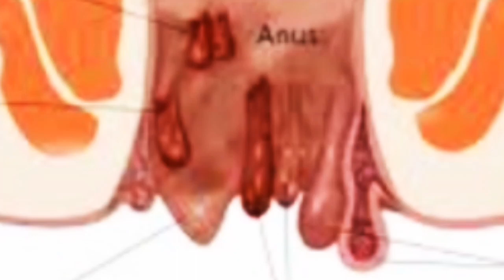लैट्रीन के बाद मिर्च बवासीर का पहला संकेत | primary symptoms of piles#Dr.Athar sherwani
यह मिर्च का अहसास कहीं आपका सुकून न छीन ले primary symptoms of piles#Dr.Athar sherwani

Bavasir/piles अजीबो गरीब दवा का नुस्खा फिर से आपकी सेवा में हाज़िर हैDr.Athar sherwani

Is video me bavasir yani pulse ka sabse as sardar ilaj bataya gaya hai.
Ek saal ki kathin mehnat ke baad aakhir hume kamyabi mili aur hum bavasir ki ek aisi dawa banane me kamyab hue jo har tareh ki bavasir ko puri treh jad se khtm kar sakti hai inshaAllah

Is dawai ka trial ek saal se chal raha tha jisme saikdon marizon par is dawa ko azmaya gaya
Aur result bahut chikane wale they sirf pehli hi khurak se bavasir ke rogiyon ko fayda hona shuru ho gaya aur 3 mahine ke ilaj se 80% log puri tareh theek hi gaye.20% weh log jo bhayankar tor par nashe ke aadi the ya sir spicy food hi khate the unko kam fayda hua

बवासीर का गरेण्टेड इलाज
बवासीर जड़ से खत्म
बवासीर के मस्सों को सुखाकर झड़ने वाली दवा
हर तरह की बवासीर का जड़ से इलाज।

एक साल कठिन मेहनत के बाद आखिर बवासीर पर चल रहा हमारा ट्रायल सफल हुआ

एक ऐसी दवा बनाने में हमें कामयाबी मिली जो हर तरह की बवासीर को जड़ से खत्म कर देती है।
चाहे बवासीर पाइल्स piles कितनी भी पुरानी हो

नुस्खा Formulation

( 1 )सरफुका
मुंडी
ब्रह्मदंडी
उशबा मगरबी
उन्नाब विलायती
सन्दल सुर्ख
सन्दल सफेद
सनाय मक्की
गुले सुर्ख
बेख badiyan
बेख कासनी
अंजीर देसी
शाहतरा
चिरायता कड़वा

का इसारा 100 ग्राम

( 2 )करेला
बर्ग पीपल
गिलोय
मगज़ तुखम नीम
मगज़ तुखम बकायन
असल सुस

इन सब का भी इसारा 100 ग्राम

( 3 )तिफला का इसारा 100 ग्राम

( 4 )रसौत 100 ग्राम

तीनो इसारे और रसौत को आपस मे एक जान करलेना hai